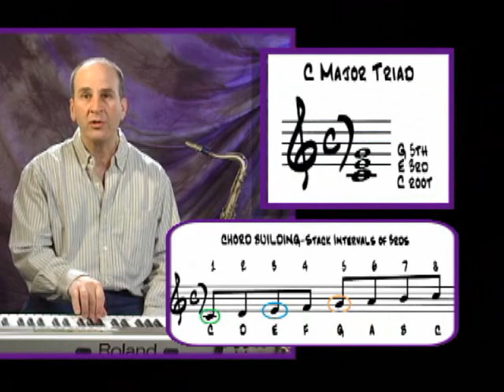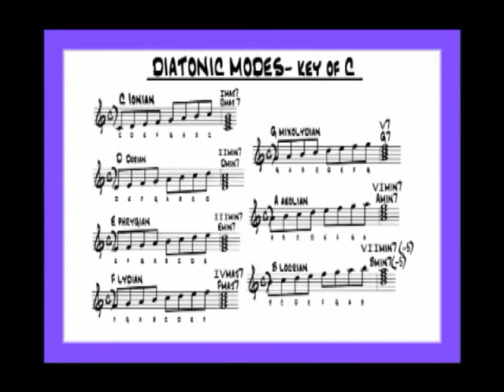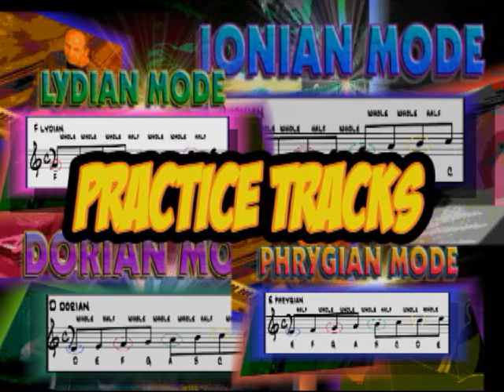Anyone Can Improvise-Basic Music Theory and Tools for Improv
A great music lesson on the essential basics of improvisation.